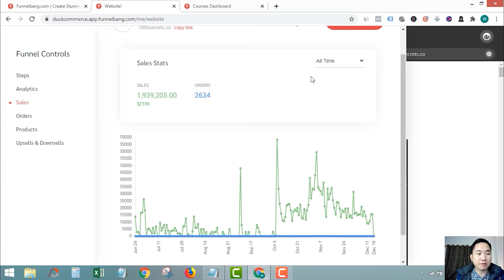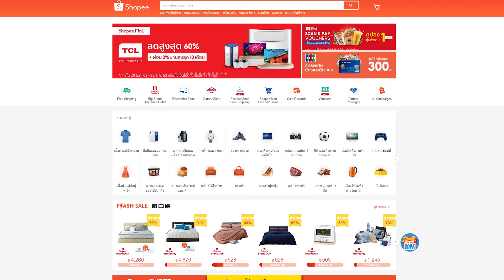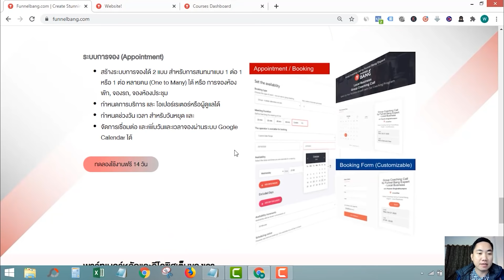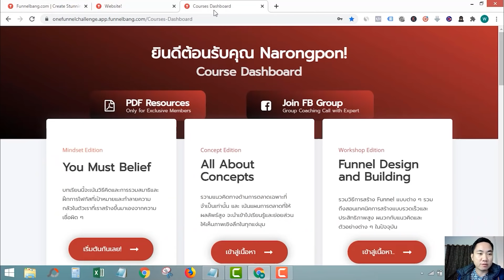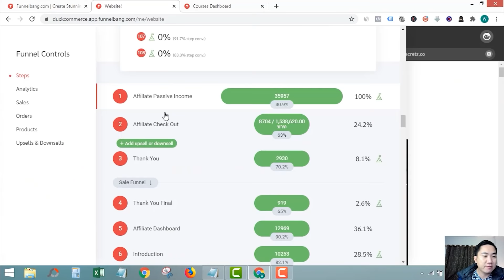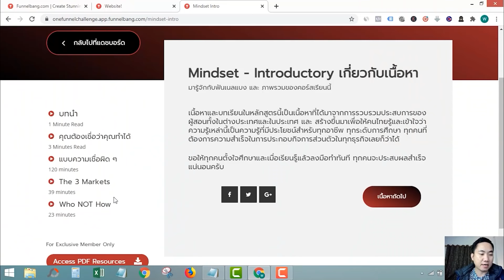ทำเงิน 2 ล้านบาทจาก Funnelbang.com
สวัสดีครับนี้ผมจะมาแชร์นะครับว่าปีนี้ปี 2020 นะครับผมสร้างเงินมากกว่าสองล้านบาทนะครับด้วยเครื่องมือที่เรียกว่า Funnel Bang (Funnelbang,com) นะครับผมมีวิธีทําและ ขั้นตอนยังไงบ้างนะครับเดี๋ยววิดีโอนี้จะบอกทั้งหมดเลยนะครับ